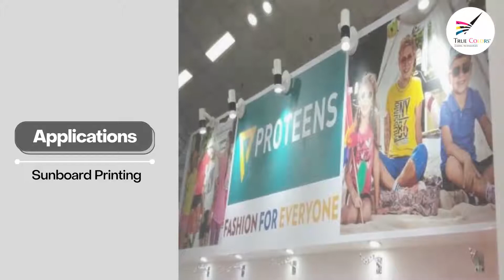UV Flatbed Printer 2513 Glass Printer Almirah Printer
Glass printing machine
TIle Printing Machine
Almirah Printing Machine
truecolors